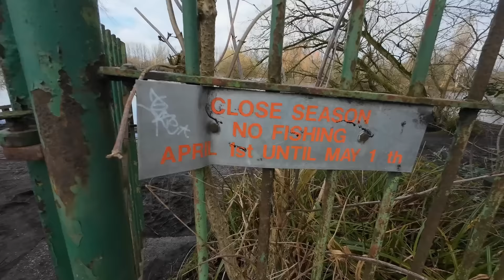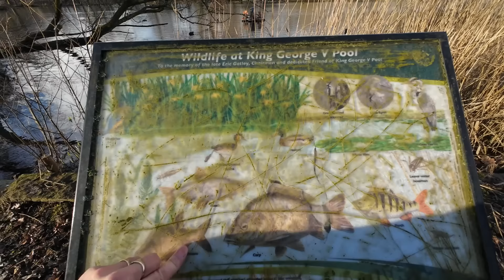Bouldering and King George V Pool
Lee goes Bouldering and we take a walk around King George V Pool a small lake just outside Altrincham that people discovered during Covid.